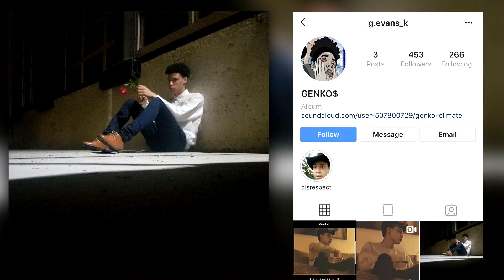GENKO$ + CLIMATE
𝕂𝔸ℤ𝕀 ℂ𝕆𝕃𝕃𝔼ℂ𝕋𝕀𝕍𝔼